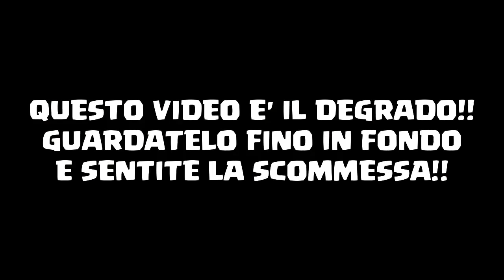MIO CUGINO APRE UN CANALE YOUTUBE SE...